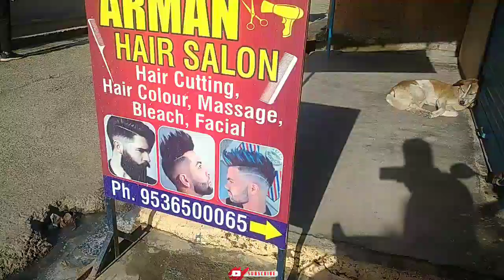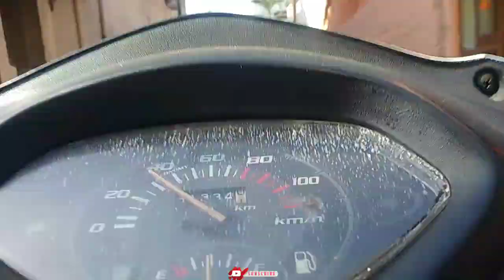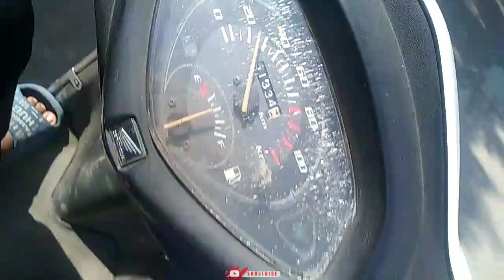"3 Months Hair Growth Chop: Big Transformation"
Hello Welcome to My Daily Life Vlog's 🙏☺

𝙁𝙊𝙇𝙇𝙊𝙒 𝙊𝙉 𝙏𝙃𝙄𝙎-☑️

YOUR QUERIES -
vlogs
jon vlogs
sydney serena vlogs
moving vlogs
macenna vlogs
alia zaita vlogs
living alone vlogs
vlog
india to australia vlogs
uni vlog
nyc vlog
vlogger
vlogmas
mini vlog
cozy vlog
vlogging
typology
study vlog
daily vlog
vlog black
dailyvlog
rainy vlog
paris vlog
korea vlog
japan vlog
tokyo vlog
party vlog
weekly vlog
school vlog
move in vlog
moving vlog
summer vlog
diário vlog
blog da titi
vlog diario
college vlog
new vlog
uni vlog
lamvlog
vlogger
lâm vlog
vlogs
daily vlogs
funny vlogs
family vlogs
couple vlogs
travel vlogs
weekly vlogs
godlike vlogs
shahveer vlogs gaming guru vlogs
elvish yadav vlogs
vlog
sydney serena vlogs
mnabeel afridi vlogs
naush itchen vlogs
shahveer jafry vlogs
vloger
nabeel afridi vlogs new video
vlog
sydney serena
sydney serena vlogs
productive and busy day in my life
post grad vlog
nyc vlog
productive
productive vlog
starbucks vlog
school vlog
living alone
living alone vlog
tufts university
boston,college vlog
uni vlog
self care vlog
summer vlog
that girl routine
that girl morning routine
that girl day in my life
yoga class
pilates class

Divyanshu
From - Uttarakhanda Uttarkashi 😊
𝘼𝙧𝙩𝙞𝙨𝙩 -𝘿𝙄𝙑𝙔𝘼𝙉𝘼𝙃𝙐
𝙲𝙷𝙴𝙽𝙰𝙻 𝙽𝙰𝙼𝙴 - 𝙳𝚒𝚟𝚢𝚊𝚗𝚜𝚑𝚞 𝙳𝚒𝚋𝚞 𝚘𝚏𝚏𝚒𝚌𝚊𝚒𝚕 ☑️

Video Link:

 • Tobjan - Golden Days (Vlog No Copyrig...